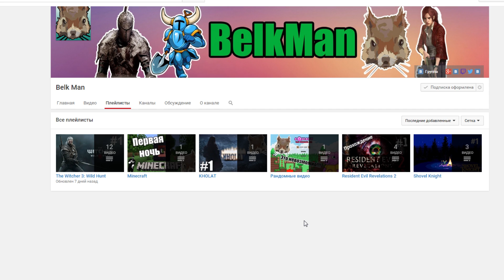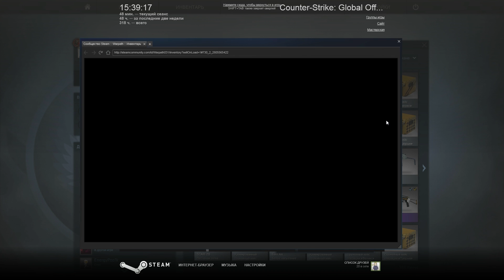Как сделать ЭЙС в СОРЕВНОВАТЕЛЬНОЙ игре ??? CS:GO (ММ)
Сам не ожидал, как Top занял и сделал ЭЙС :D

Не забывай поставить Like, Bro - в конце видео открытие кейса!

Открытие кейсов в CS:GO , хрома , chroma case , chroma case2 , хрома кейс 2 , Ножик , нож , авангард , прорыв , феникс, Cs:Go, Counter Strike: Global Offensive, Operation Bloodhound, Эйс в Соревновательной, ММ, соревновательная игра, MM